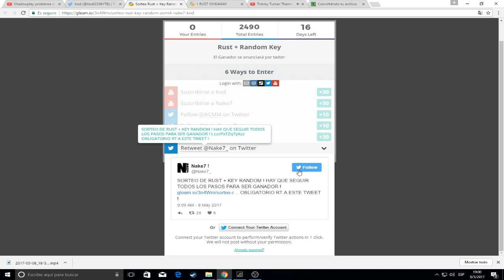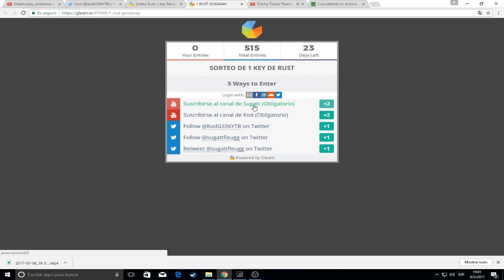RUST | SORTEO DE 2 RUST Y 1 KEY RANDOM | RUST GIVEAWAY